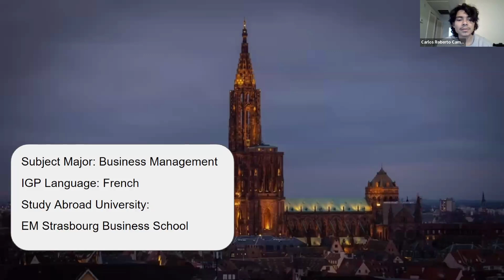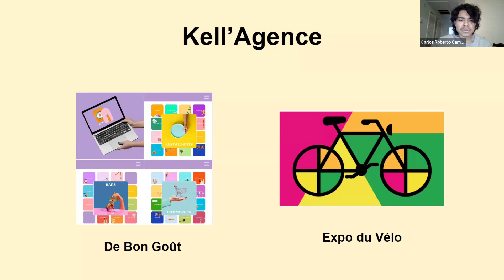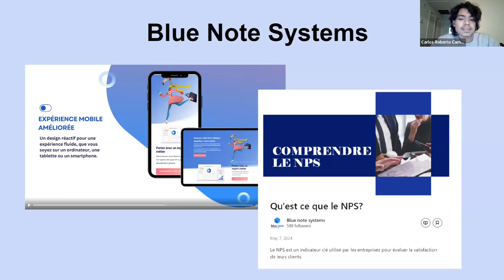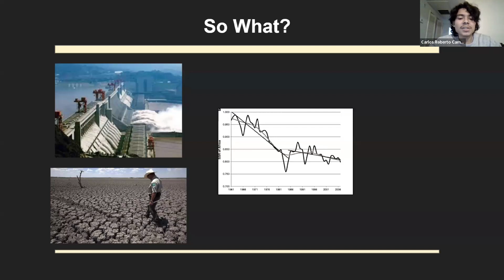Carlos C Elevator Pitch